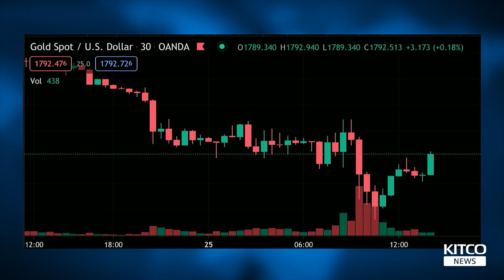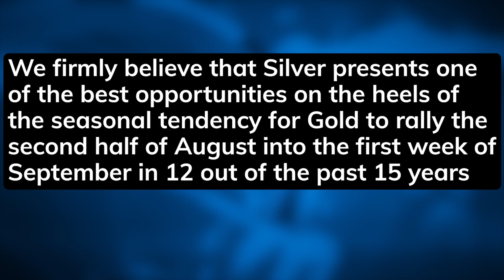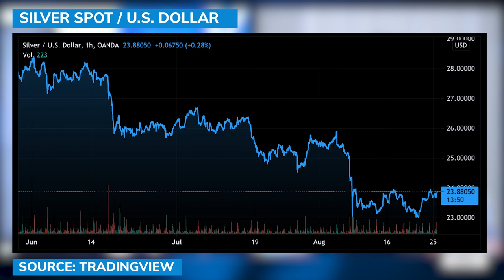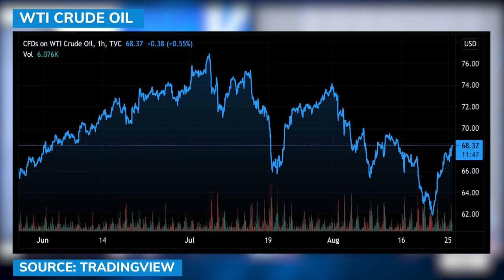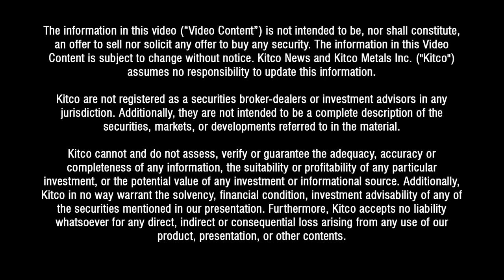Gold price drops below $1,800 again; What can break the ceiling? Phil Streible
Gold has fallen below $1,800 an ounce, extending a multi-month decline from June highs. This comes as the price rebounded from August lows of $1,720 an ounce to breach $1,800 earlier this week.

Phil Streible, chief market strategist of Blue Line Futures, told David Lin, anchor for Kitco News, that economic conditions have not been favorable for a gold price rally; what the metal needs is low growth and high levels of inflation, or stagflation.

0:00 - Gold's drop
5:22 - Stagflation and deflation
9:12 - Jackson Hole
10:20 - Gold price outlook
12:44 - Silver
14:33 - Oil